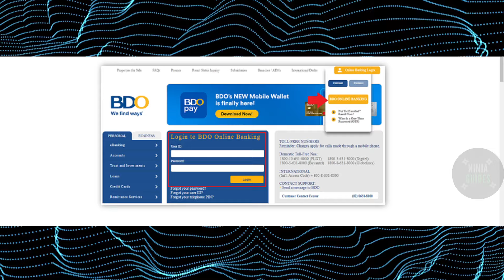How To View Statement Of Account In BDO Online (2024) - FULL GUIDE!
In this video I will show you how to check statement of account in bdo online banking